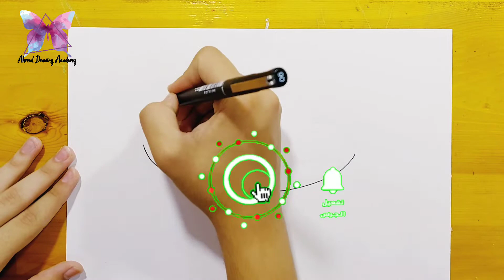رسم طبق فواكه || Drawing a plate of fruits || drawing fruit